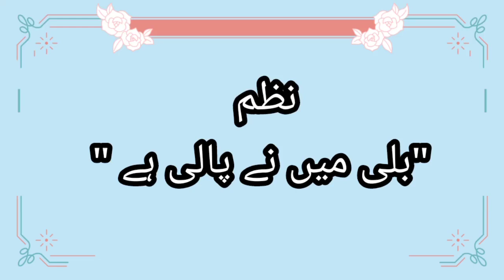Nazam " Billi mein ni Pali hai"